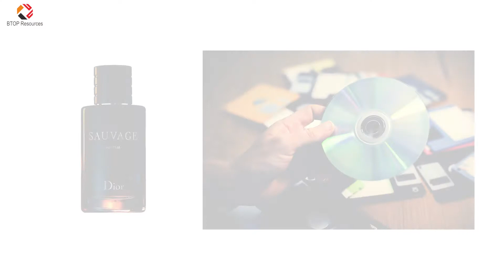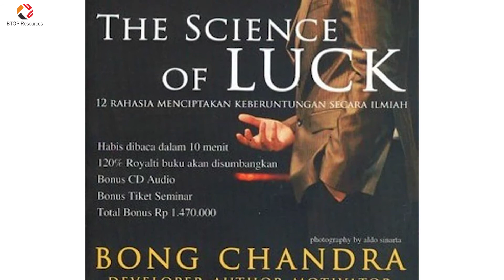Mengenal Bong Chandra : Berhenti Kuliah Bukan Berarti Relasi Sempit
Bong Chandra, seorang motivator dengan gelar Motivator Termuda se-Asia ini sempat menghadapi krisis ekonomi dan memulai berbagai macam usaha dengan penuh kegigihan tanpa menyerah. Simak lebih lanjut untuk kisah lebih lengkapnya!